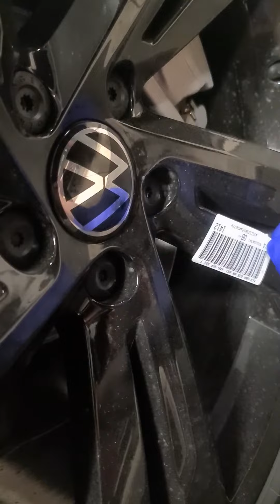🔷️ Volkswagen Tiguan + Opti-Coat Pro+ 🔷️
Hoy toca traeros por fin el video muy resumido de los trabajos realizados en este Tiguan totalmente nuevo que necesitó mucho más trabajo de lo que suele dar un coche nuevo.
6 meses en campa y algún que otro mal pulido por parte del concesionario hizo que lo que suele ser un trabajo "sencillo", se extendiera hasta altas horas de la madrugada.

Los trabajos realizados fueron los siguientes:
▪️Doble pre-lavado (uno estándar y uno anti minerales)
▪️Lavado con champú totalmente neutro sin ningún tipo de aditivos.
▪️Descontaminación química y mecánica con claytowel.
▪️Lavado con Optimum No Rinse para asegurar una total limpieza y favorecer trabajos posteriores.
▪️Pulido en un paso de la carrocería y eliminación de rayas y hologramas provocados por un mal pulido anterior.
▪️Limpieza de llantas y descontaminación férrica de estas.
▪️Limpieza del interior.
▪️Aplicación de Opti-Coat Pro+ (7 años de garantía por escrito)
▪️Aplicación de Opti-Coat Leather Guard (Protección cerámica para cuero).
▪️Sellado de lunas.

Como veis, muchas cosas que hacer en un coche nuevo.
¿Qué os parece como ha quedado?

Mañana post con imágenes en nuestras redes.